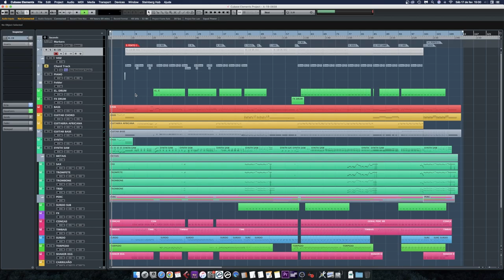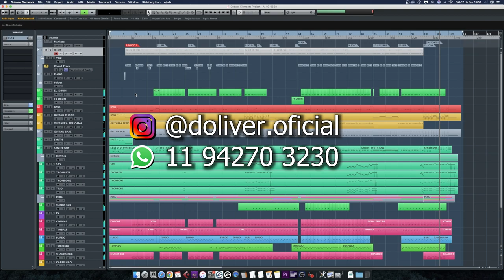🥳🎊 Playbacks para compor - Axé Bahia - Carnaval :🎉